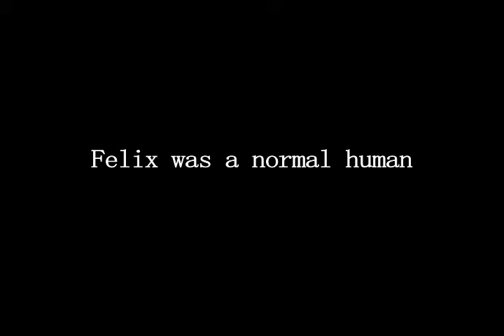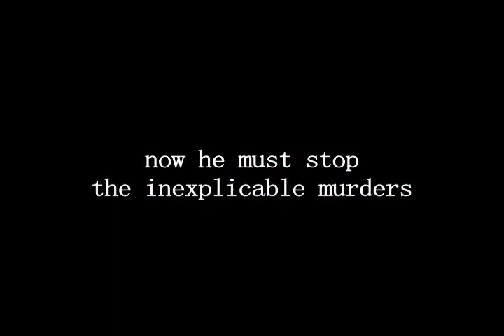Felix Titling Trailer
A few friends and myself shot a bunch of random footage for a moie, but we didn't know what that movie was going to be.  So Zack and I, so far, have edited trailers using the footage.  When his is online I'll link it to you. enjoy.